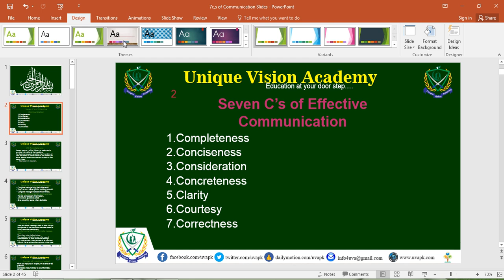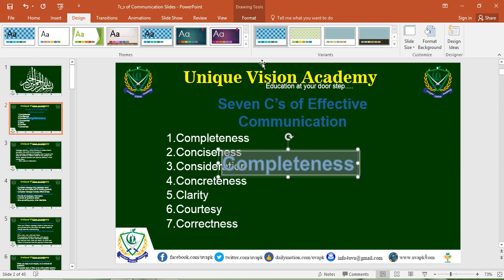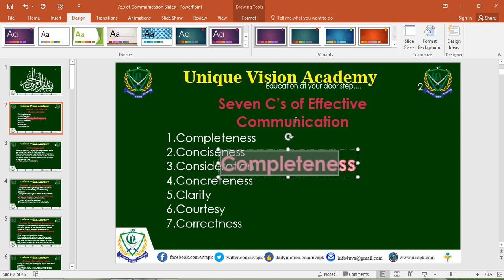Class 3 Microsoft Power Point Design Menu Complete in Urdu Hindi www uvapk com